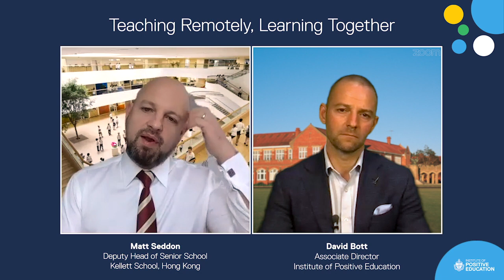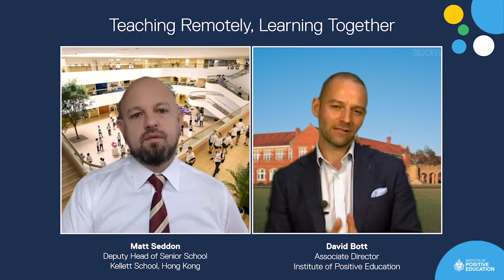Ep 1: Teaching Remotely, Learning Together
In a special new series, Teaching Remotely, Learning Together, our Associate Director, David Bott interviews leading educators from around the world, as they share key lessons learned from their school’s experience of delivering high-quality education during the pandemic.

In this first episode, Matt Seddon, Deputy Head of Senior School at Kellett School in Hong Kong reflects on the school’s first 12 weeks of remote learning, and shares practical tips, resources and stories about student and colleague wellbeing.